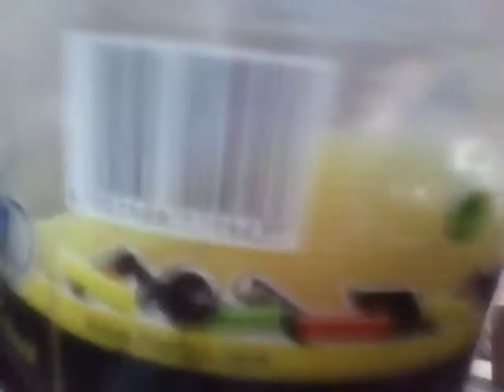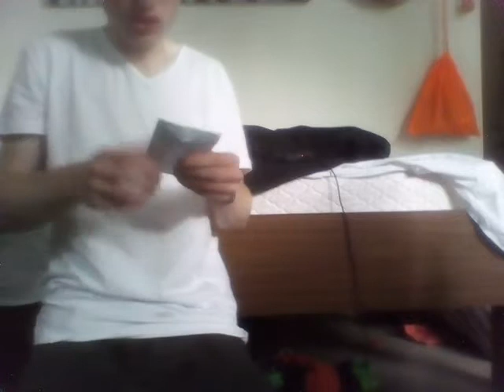Unboxing vidio leger eten